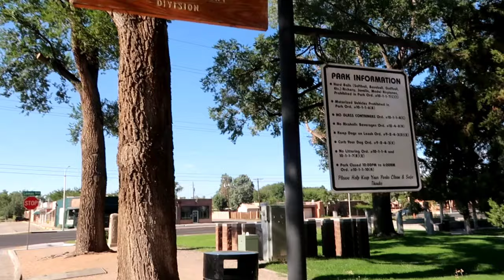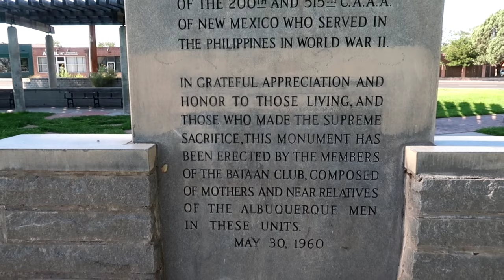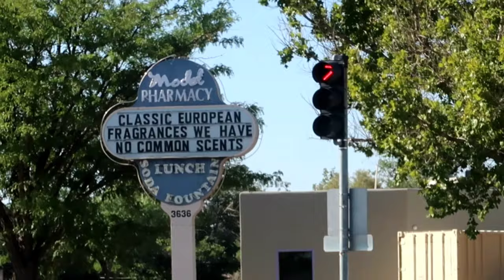A Dedication Video / Bataan Memorial Park / Model Pharmacy Soda Fountain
Like an iconic building or business of Albuquerque, such was my dad. He was the 'face' of Albuquerque for over 40 years as an on-air personality. Not only as a weather forecaster, but also sharing his love of art and gardening. this is dedicated to my dad. Thank you for everything.